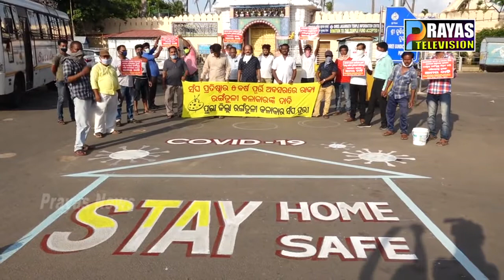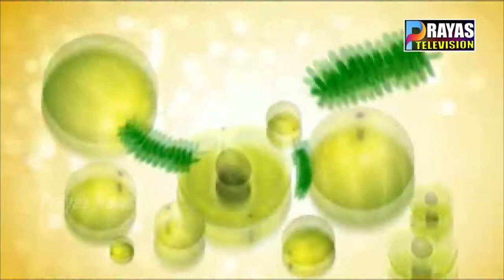PRAYAS NEWS 02 05 2020